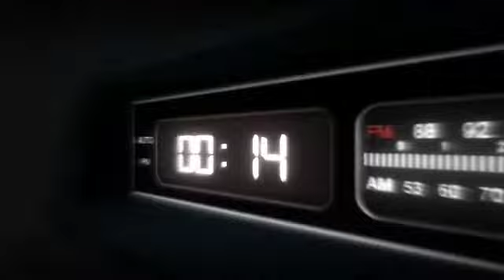Los Tres Vueltas - Los 3 Rancheros (TOLOLOCHE 2019)